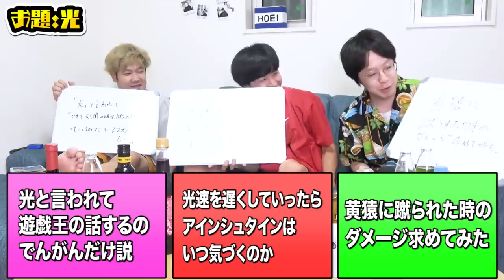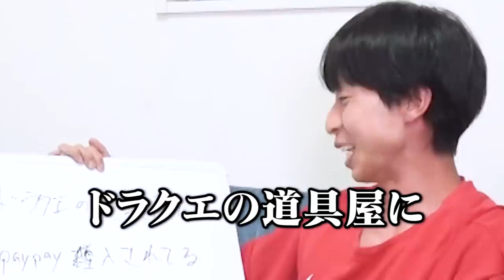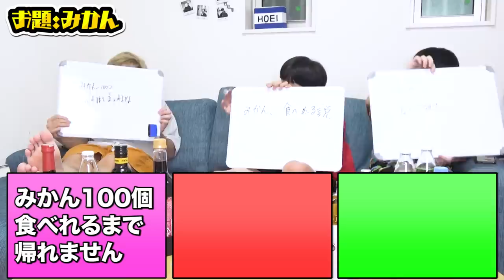【泥酔】深夜テンションで企画ネタかぶるまで終われません会議したら一生ふざけてて詰んだwwww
企画案：体が泥の柔らかさになるまで飲み続ける飲み会。

編集：キム、マコ